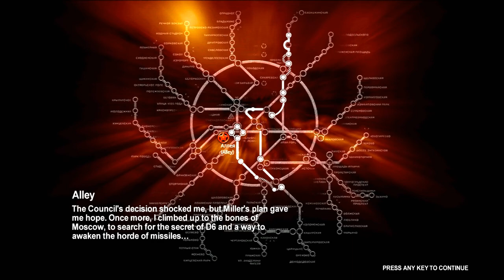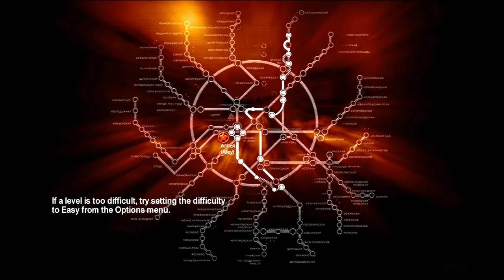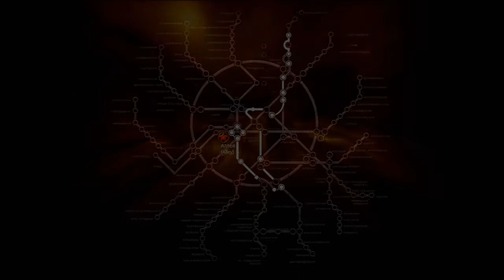Pit Plays - Metro 2033 - Chapter 5.2 - Alley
Solin returns to the surface, yet again, this time in search of information.

A Let's Play of a post-nuclear Armageddon FPS, where people now live in Moscow's Metro tunnel system.

This first LP is primarily an experiment in how well I handle an LP without a co-star to banter with, as well as perfect the balance between commentary audio and gameplay audio. On this first part, I personally feel that I didn't have the commentary loud enough, though I can't tell if it's because I wasn't speaking loud enough, or whether I simply should have increased the volume of the voice over in my editing software. There are other such mistakes like the fact I forgot to turn of the fan on my desk, so it may or may not be heard in the voice-over. Bare with me, and give advice if you have any to offer to improve the quality of any future solo LPs, as well as LPs with co-stars with whom I can actually banter.

Watch my first Let's Play, one that he has to do solo. Watch and laugh as he stumbles over his lines, and in general makes an ass of himself as he shows off just how bad he is as the FPS genre.